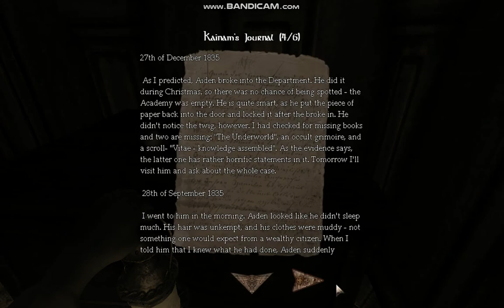Amnesia chromanin pt 2